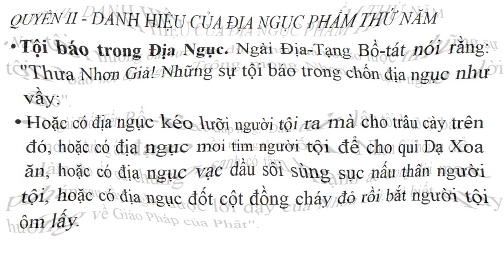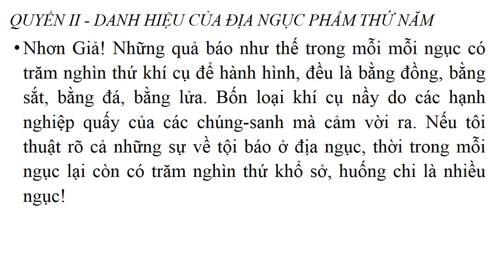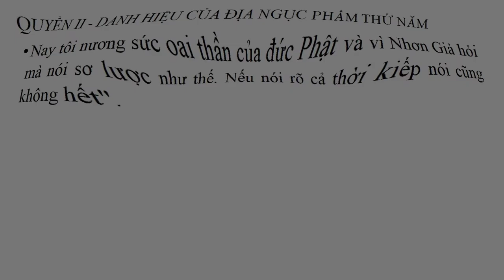Kinh Địa Tạng Bồ Tát Bổn Nguyện chữ to dễ đọc - Phẩm thứ 5